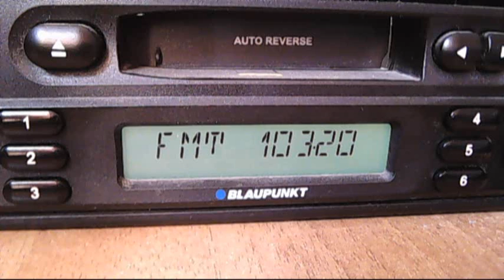campina sinaia 13:03